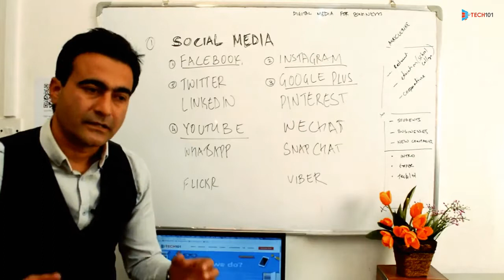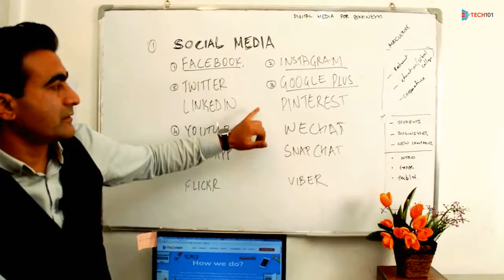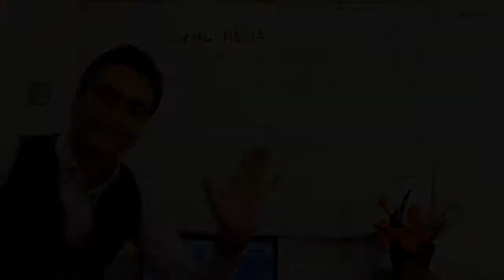4 Most widely used Social Media Platforms by Business in Nepal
There are over 50+ social media platforms in the world, however, it may not be feasible, nor relevant for a business to be on every platform.

In Nepal, these four platforms seem to be active among businesses to promote its products and services. Here are the 4:

1. Facebook
2. Instagram
3. YouTube
4. Google Plus

We believe, if done well, the above four platforms are sufficient to achieve business needs.

Q. Who is this video for?
A: Anyone interested in research, businesses, individuals working in the field of Digital Marketing and more..

Q: Why these videos?
A: We would like to help business do well in Nepal, we would like to help the community and society by contributing what we have learned over the course of 2 and half years of working in the Digital Marketing field.

The speaker is a Business Development Manager and a Digital Marketer at Tech101, a Branding and Marketing Agency based in Nepal and the UK.